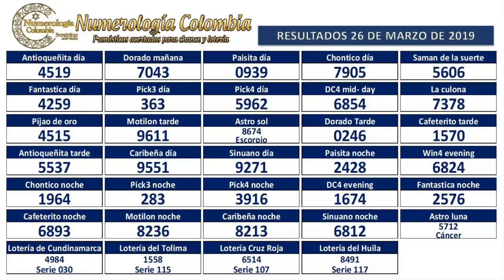Pronóstico para chance y lotería 3 cifras 27 Marzo 2019